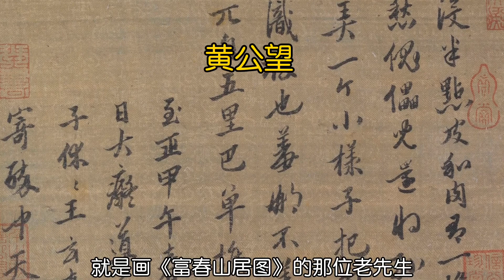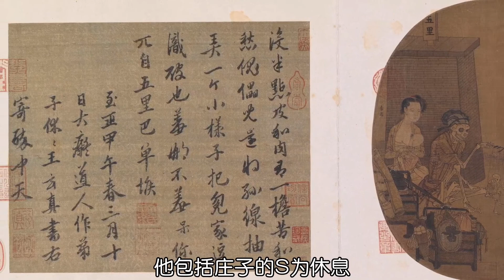中国最诡异的古画南宋李嵩《骷髅幻戏图》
3分钟了解名画背后的故事